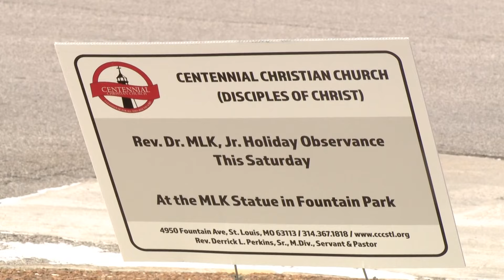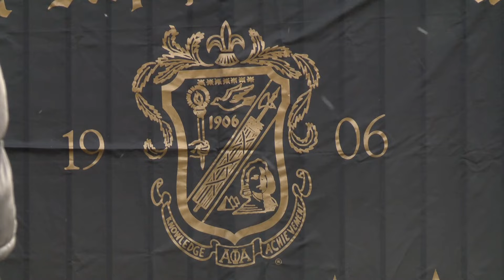Groups across St. Louis celebrate Dr. Martin Luther King Jr.'s legacy ahead of national holiday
Centennial Christian Church's 8th celebration of the iconic figure kicked off on Saturday. The remembrance hopes to spark change in the community.